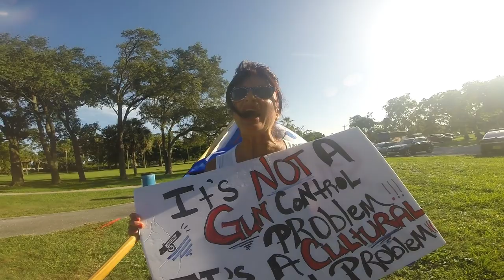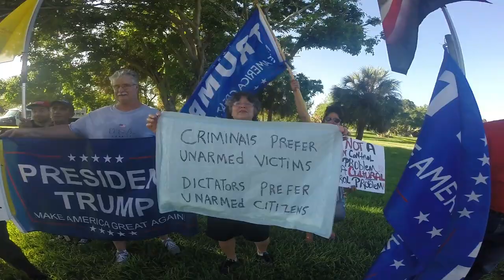Illeagal Terry Frisk at March of Our Lives to ban all Semi Automatic Weapons Palm Beach, Florida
Went to see what kind of gun control laws March of our Lives Students from the Parkland shooting want the government to pass. One of the students said they just want to ban all Semi Automatic weapons. I was also Terry Frisked for say I love the 2nd Amendemnet. I just don't know what is going on in the world.